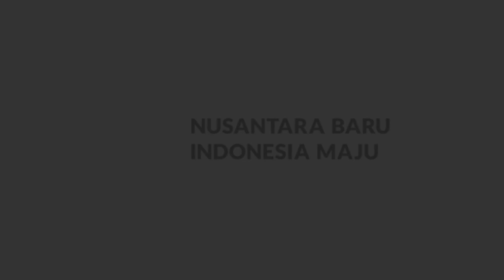Sangat khidmat ini acaranya